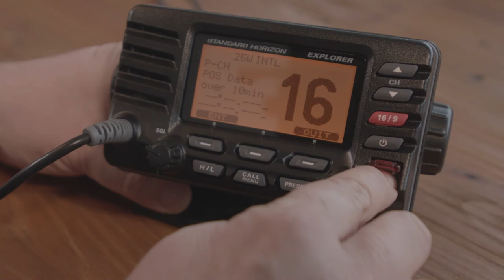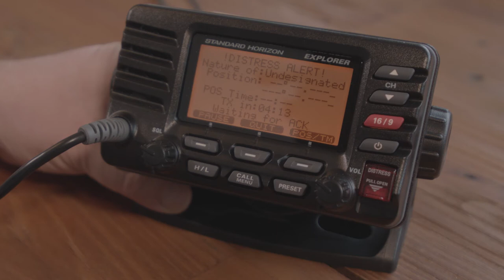Skippertraining -Funk: DSC Canceln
Wir zeigen euch in diesem Video, wie man einen irrtümlich abgesetzten DSC Notruf wieder canceln kann. Weitere Filme zu Funk oder Hafenmanöver findet ihr